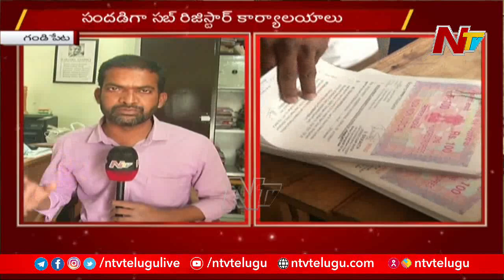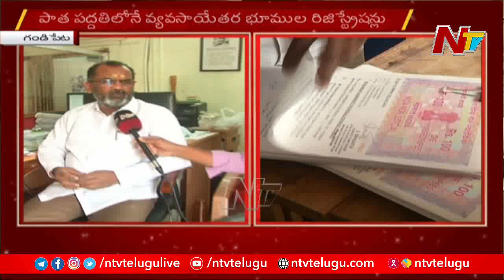తెలంగాణలో ప్రారంభమైన ఎల్ఆర్ఎస్ ప్లాట్ల రిజిస్ట్రేషన్లు | Gandipet Sub Registrar Face to face | Ntv